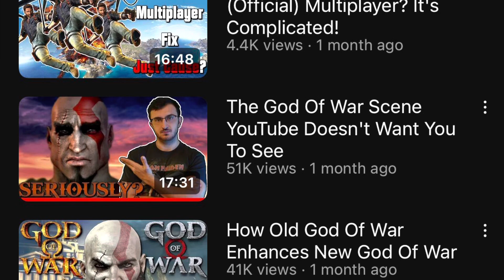YouTube actually made a good change (but is it enough?)